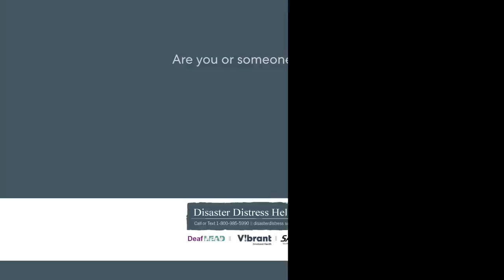Tuesday, June 14 top stories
Floodwaters hit Yellowstone National Park: Police shoot and kill gunman at Texas summer camp: Battle in Sieverodonetsk, Ukraine: Google engineer says its AI is “sentient”: Lizzo changes lyrics after criticism of offensive term: Fake Klay Thompson banned for life from Chase Center: LeBron James and Tiger Woods become billionaires